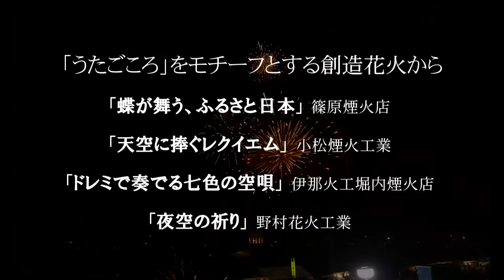大曲創造花火「うたごころ」 Fireworks “Song of Prayer” at Omagari 27 Aug. 2011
Fireworks "Song of Prayer" at Omagari
第８５回全国花火競技大会「大曲の花火」　2011年8月27日（土）
創造花火から、「うたごころ～祈り～」をモチーフとする作品をダイジェストしました。「蝶が舞う、ふるさと日本」篠原煙火店さん、「天空に捧ぐレクイエム」小松煙火工業さん、「ドレミで奏でる七色の空唄」伊那火工堀内煙火店さん、「祈り～明日への光～」野村花火さんの４作品からです。
★動　画　：LUMIX DMC-GH2＋PENTAX　FA28mm　soft　LUMIX G VARIO 7-14mm HD14-140mm／AVCHD形式記録(1920×1080)を変換
★静止画： PENTAX　K-5　 FA20-35mm